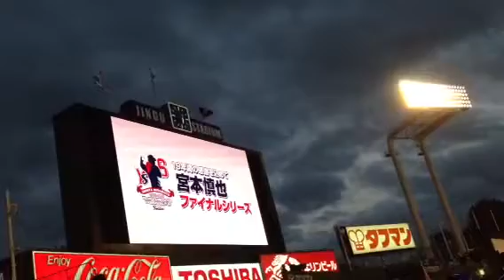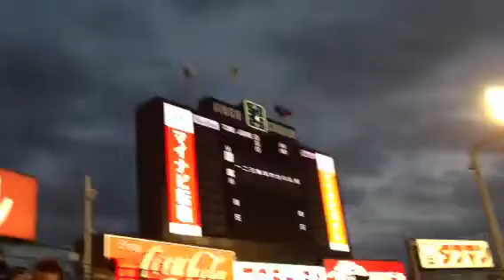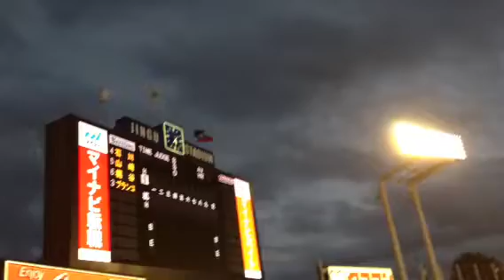130930横浜DeNA×東京ヤクルト試合前スタメン/1-9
2013年9月30日神宮球場で行われた横浜DeNAベイスターズ×東京ヤクルトスワローズ試合前両チームスタメン及び1-9